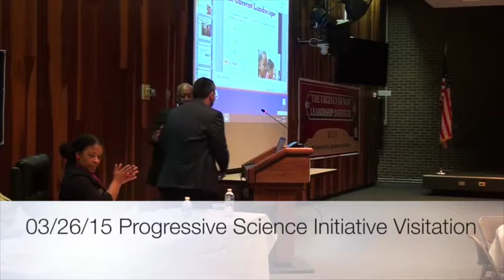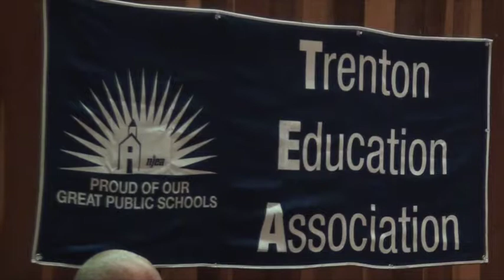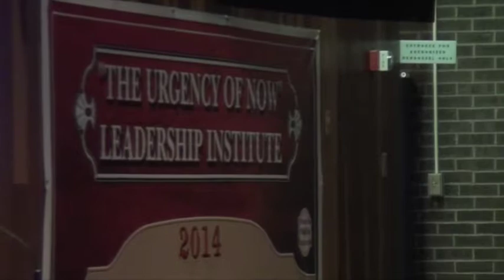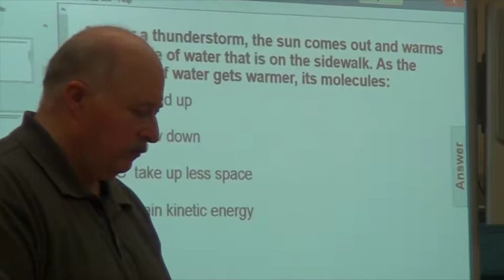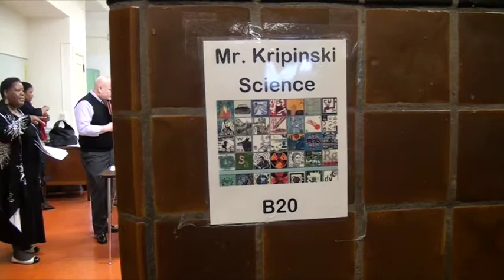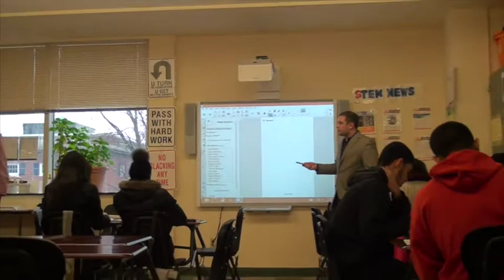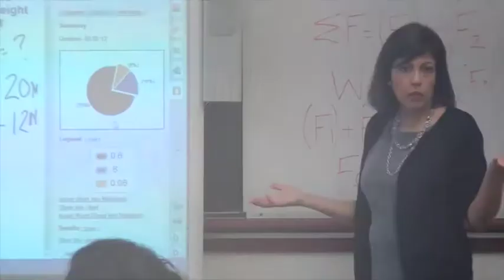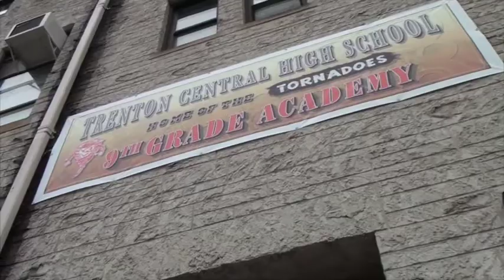03-26-15 PSI Visits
This video is about 03-26-15 PSI Visits